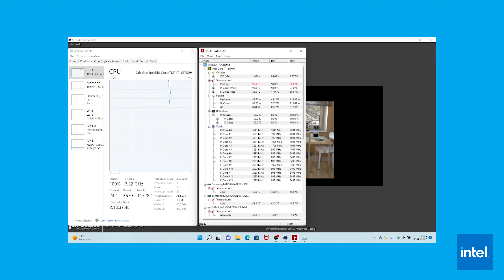MEDION ERAZER BEAST X30: TANTA POTENZA PER IL GAMING!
Medion ha realizzato un vero gioiello per il gaming in mobilità a 1440p su un display da 17 pollici. Parole chiave: sottile, potente e sobrio. Ecco il nuovo Erazer Beast X30, con processore Intel di dodicesima generazione e GPU RTX 3070 Ti da 8 GB.